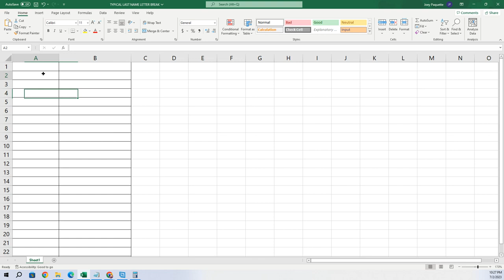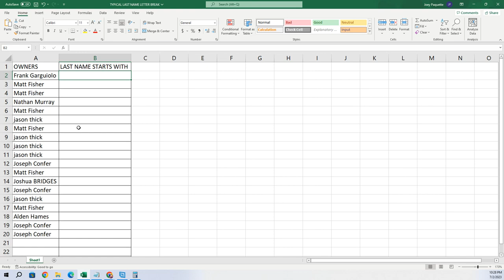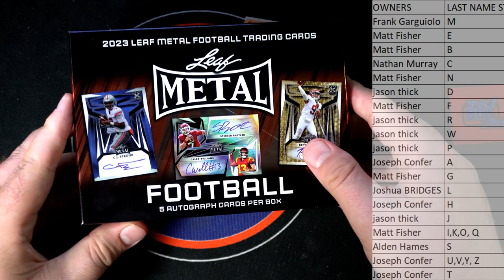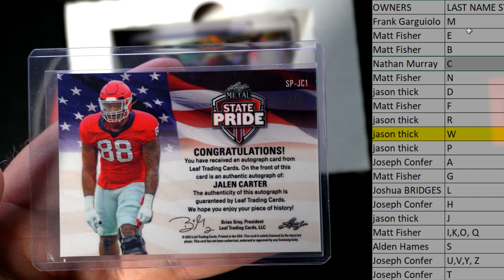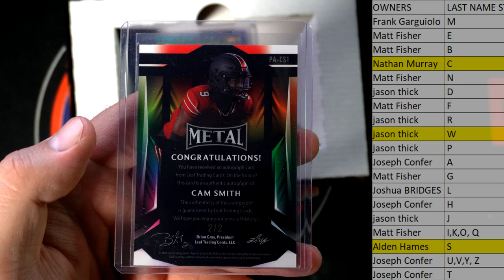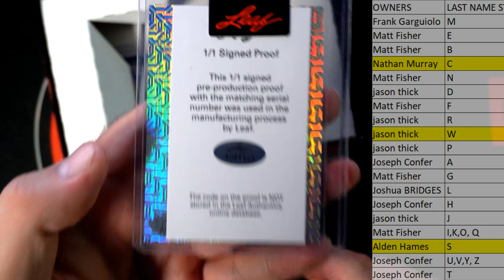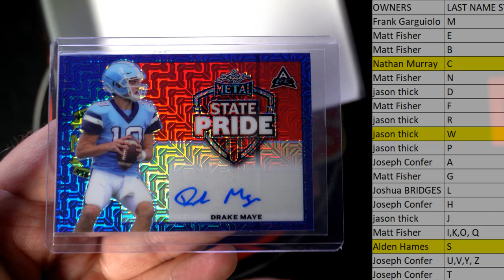2023 Leaf Metal Football Hobby ID 23LEAFMETFB103